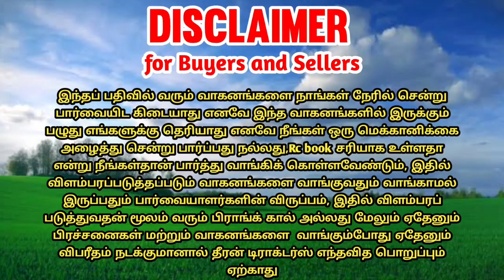Mahindra arjun 555di tractor for sales || tractor sales in tamilnadu || theeran tractor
📱தொடர்புக்கு : 60 நாட்களுக்குப் பிறகு காண்டாக்ட் நம்பர் டெலிட் செய்யப்படும்